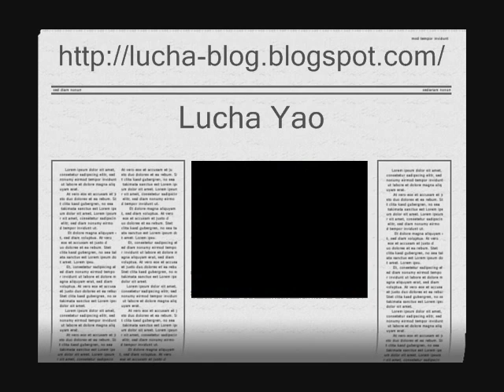CMLL on Galavision 2011-08-20 MV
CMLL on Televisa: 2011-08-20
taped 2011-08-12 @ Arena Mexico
1) Valiente vs Rey Escorpion in a lightning match
2) Atlantis, Delta, Guerrero Maya Jr. vs Averno, Mr. Niebla, Negro Casas
3) Último Guerrero vs Héctor Garza for the CMLL World Heavyweight Championship